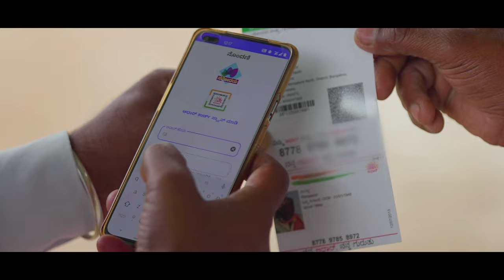Aspirational District Program: Powering a Viksit Bharat by 2047| PM Modi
Prime Minister Narendra Modi will launch 'Sankalp Saptaah,' a novel week-long program at Bharat Mandapam. The Aspirational Blocks Programme (ABP), a national initiative launched by Prime Minister Narendra Modi on January 7, 2023, is closely associated with this innovative program. The ABP aims to improve governance and quality of life in 500 Aspirational Blocks spanning 329 districts throughout India.